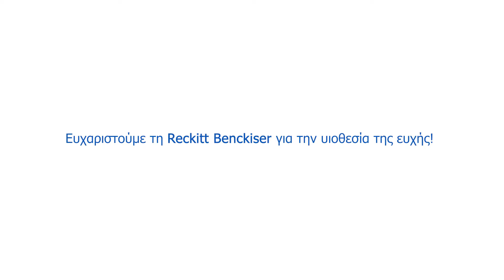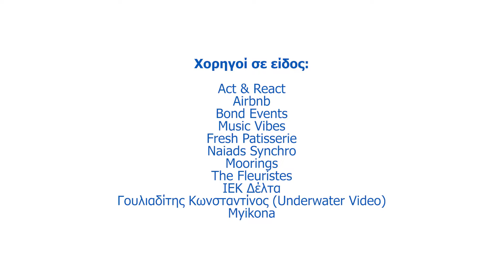Η Ηλιοστάλακτη εύχεται να γίνει η Άριελ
- Ποιες αληθινές γοργόνες; Υπάρχουν στα αλήθεια;
- Μα αν δεν υπήρχαν γοργόνες πως θα μπορούσαμε να μεταμορφώσουμε κι εσένα σε γοργόνα;
- Αλήθεια θα με κάνετε γοργόνα; Και θα κολυμπήσω μαζί με άλλες;
- Θα το ήθελες;
- ΝΑΙ! ΝΑΙ! Αυτό θέλω! Και μπορώ να γνωρίσω κι εσένα; Κι άλλες νεράιδες;; Θέλω να γίνω σαν εσάς! Θέλω να με πάρετε μαζί σας, να ζήσω σε ένα κόσμο μαγικό!

Ευχαριστούμε θερμά την @Reckitt Benckiser για την υιοθεσία της ευχής.

🧜‍♀️Special thanks και στην @Ντορέττα Παπαδημητρίου που για ακόμη μια φορά ήταν κοντά μας

🔍 Στείλτε SMS τη λέξη WISH στο 19808 και υποστηρίξτε το έργο μας (χρέωση 2,48€ - εφαρμόζεται επιπλέον τέλος συνδρ. κιν. βάσει του μηνιαίου λογαριασμού)

Εύχομαι να γίνω η Άριελ - Ηλιοστάλαχτη, 4, κυστική ίνωση